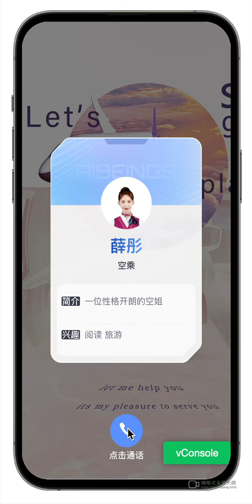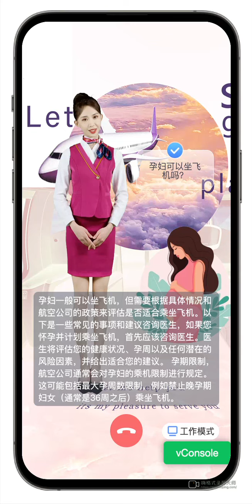Interactive AI Human